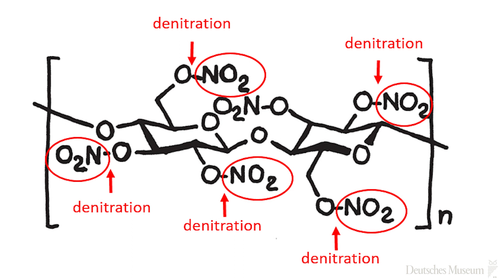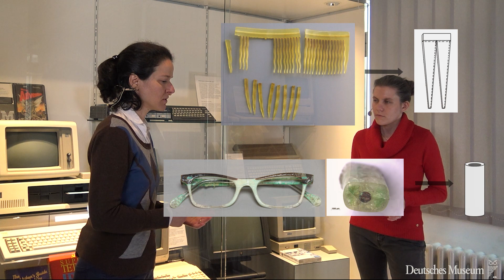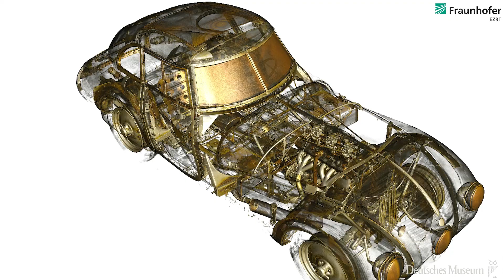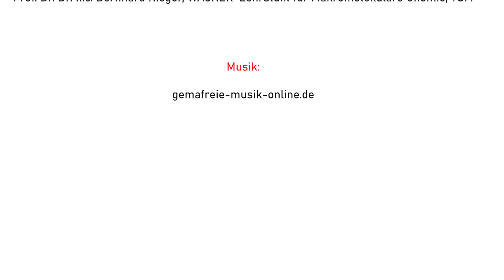Objekt- und Restaurierungsforschung – Teil 2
In Teil 2 dieser M*Vlog-Folge spricht Claire Stark, Mitarbeiterin im Ausstellungsdienst, mit Marisa Pamplona, der Leiterin unserer Restaurierungsforschung über die Zersetzung von Plastik bei Exponaten als Beispiel für ein aktuelles Forschungsprojekt aus dem Chemielabor des Deutschen Museums.